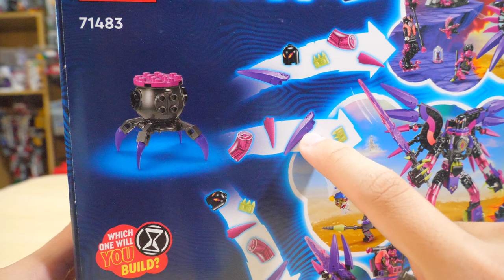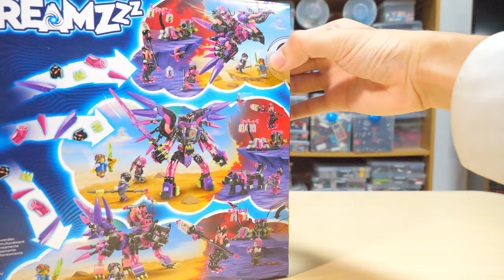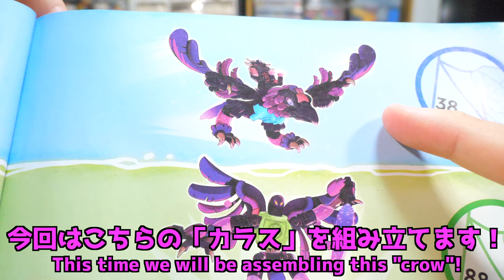【これは大傑作品！？】レゴドリームズ ネバーウィッチのナイトメアクリーチャー カラス編 [1/3] 71483 LEGO Dreams NeverWitch's Nightmare Creatures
私主催の四国ブリックランドの開催まであと1ヶ月を切りました！
最近運営管理や色々と忙しすぎて動画全然出せてなくてすいません🙇🏻
今回はジャケ買い＋パーツ目当てでこのセットを買いましたが、これは近年発売されたレゴの中では傑作品の予感がします！

Hi there! I'm Hiroge, a "self-proclaimed" Lego builder!!!

There's less than a month until the Shikoku Brickland event I'm hosting opens!

I've been so busy with the management and other things lately that I haven't been able to upload any videos, so I'm sorry🙇🏻

This time I bought this set because of the cover and the parts, but I have a feeling that this will be one of the best Lego sets released in recent years!